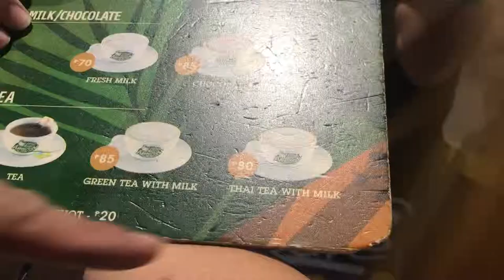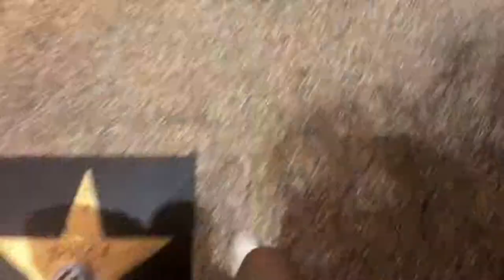VAPECON MOA 2018 👌🏼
VAPECON 2018 Manila

Attended the famous yearly VAPECON at Mall of asia. Yearly siya diba? 😂
With EXBITTALION guest! Lodi namin ni kuya! 😂
Then went to City of dreams for dinner & gamble a bit.
And might had a couple of beers at Eastwood! 🍻🖤